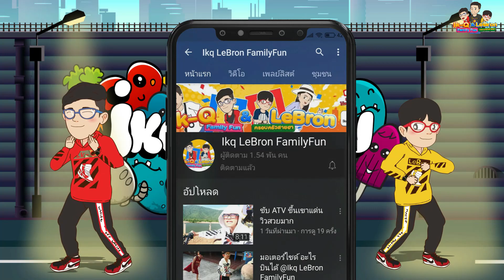รีวิวโมเดลดาบพิฆาตอสูร ทันจิโร่ เนะซึโกะ เซนอิตสึ อิโนสึเกะ และ กิยู @Ikq LeBron FamilyFun ​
รีวิวโมเดล ดาบพิฆาตอสูร

ติดตามช่องทางอื่นๆ ได้ที่นี่!!!